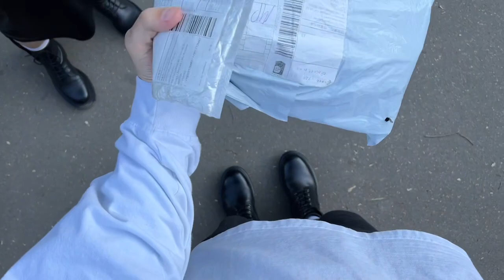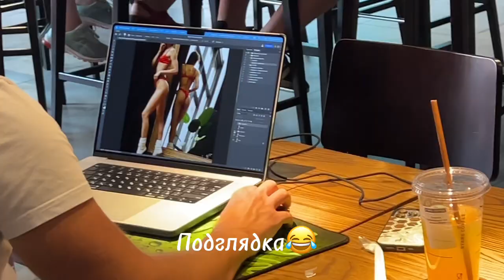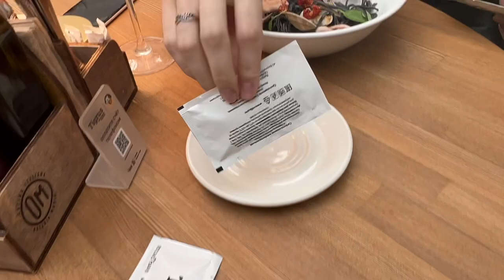VLOG#11 ПРИЛЕТЕЛА СЕСТРА | РАСПАКОВКА С АЛИЕКСПРЕСС | ОПЯТЬ ЕДИМ